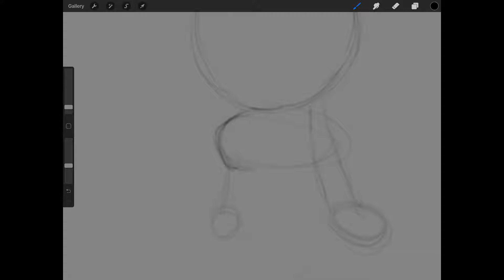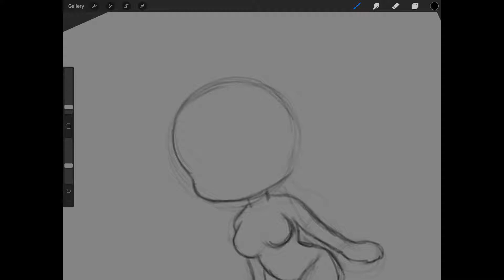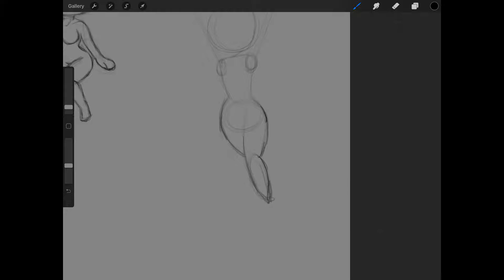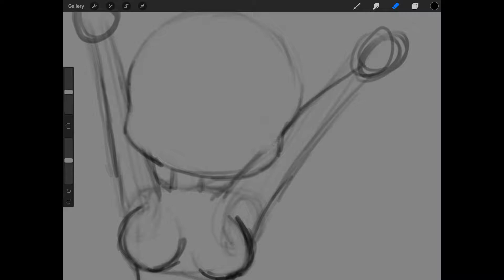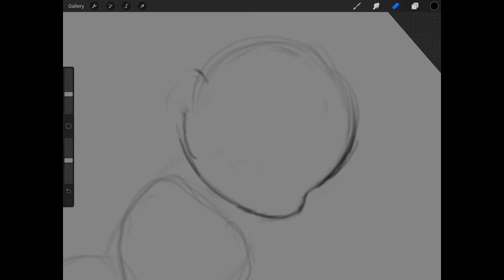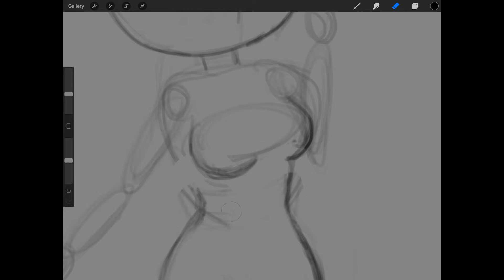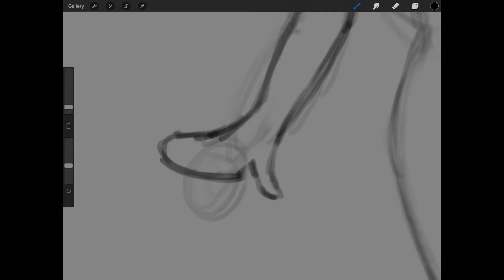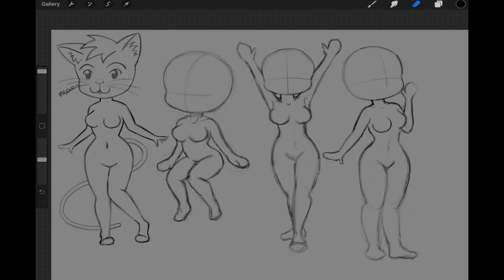Warming up with Chibi Pose Sketching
Doing some chibi pose sketches, should have warmed up a bit more ahead of time but lol oh well xD

Made with:
Procreate
Ipad pro
Apple pencil

Check Out: Where To Get ALL Form Changing Items (And How to Use Them) | Pokemon Sword & Shield Crown Tundra DLC